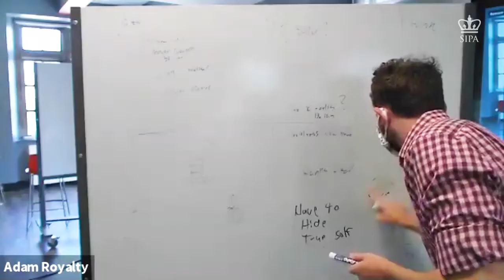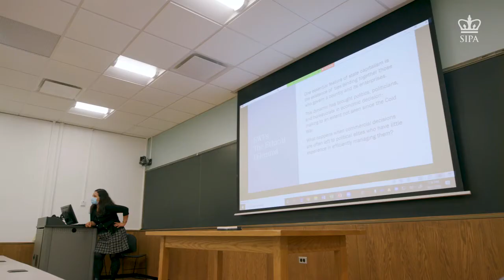Hybrid Learning at SIPA: New Challenges, New Solutions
SIPA professors Sarah Holloway and Rumela Sen and current student Saiful Salihudin MIA '21 discuss SIPA's transition to a hybrid learning format.

"I think COVID has presented us with new challenges, but also new solutions," Holloway says.